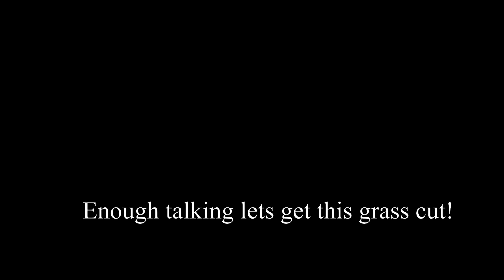The Last Mow [ Nov 2020]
What a year it has been but unfortunately its time to lay my Perennial grass babies to rest for the winter. I will try to get a couple of more video going in the next couple of months!